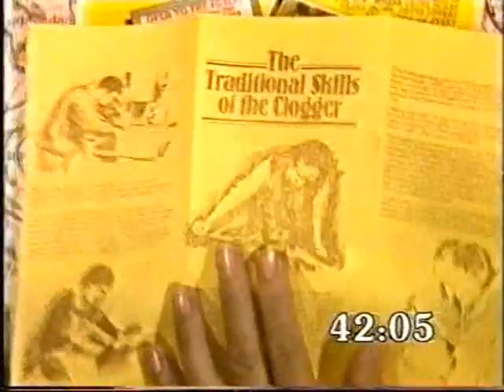Treasure Hunt - West Yorkshire (Series 6 1988) part 1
Opening introduction and start of clue 1